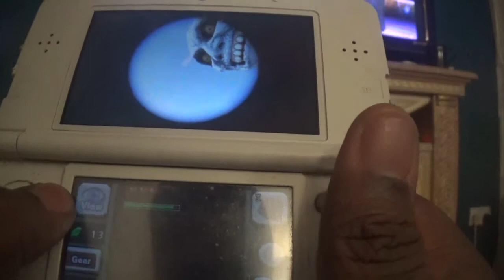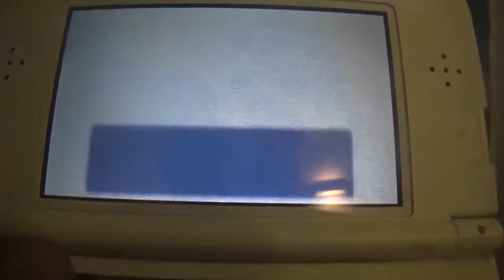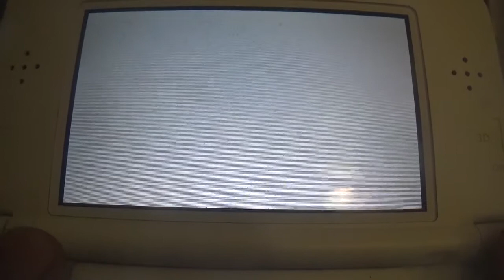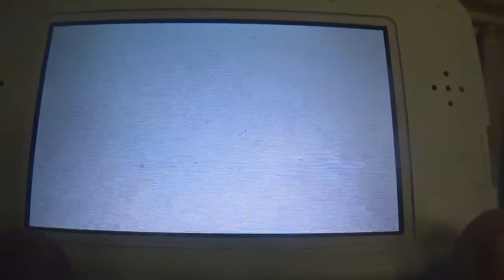the legend of zelda majora's mask 3d walkthrough part 1